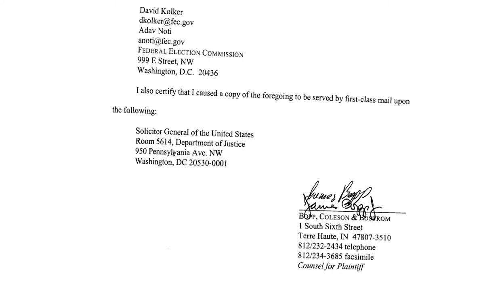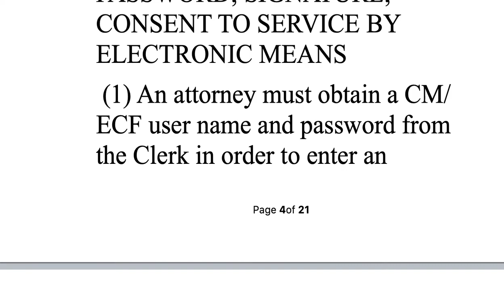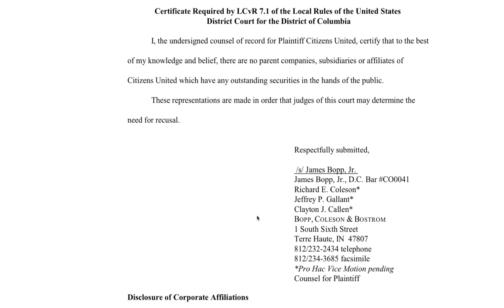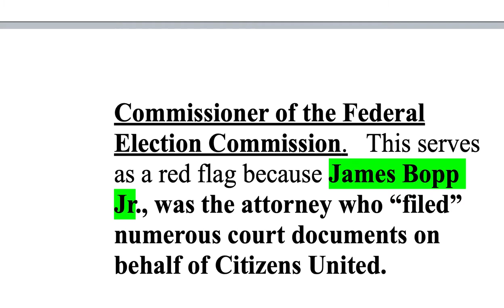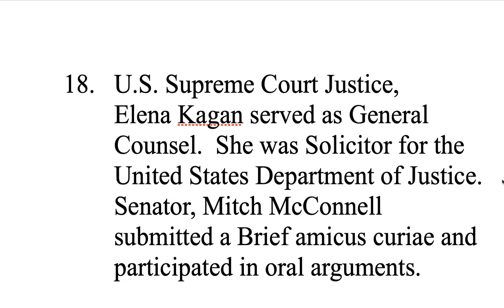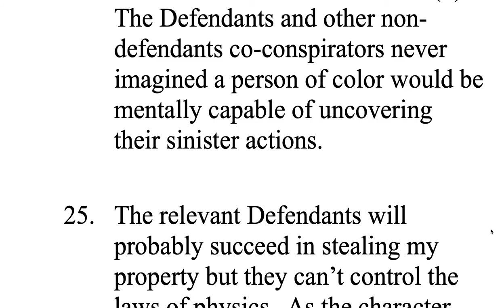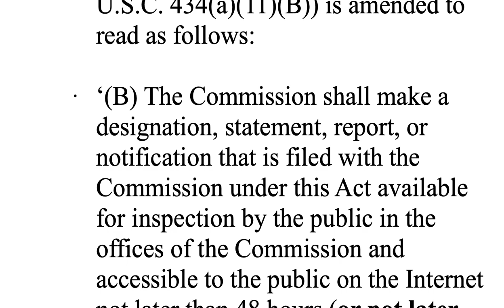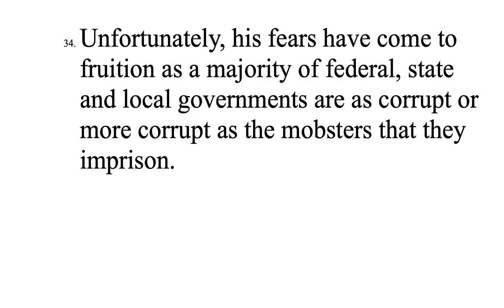PART 3 CITIZENS UNITED v THE FEDERAL ELECTION COMMISSION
THIS PART 3 OF  CITIZENS UNITED v THE FEDERAL ELECTION COMMISSION IT SHOWS MORE CRIMINAL ACTS .  YOU WILL  SEE  THAT JAMES BOPP, JR. THE ALLEGED  ATTORNEY FOR CITIZENS UNITED IN THE DISTRICT OF COLUMBIA'S DISTRICT COURT, CASE  REPRESENTED THE CHAIRMEN  AND FORMER COMMISSIONERS OF THE FEC IN THE ALLEGED UNITED STATES SUPREME COURT CASE.